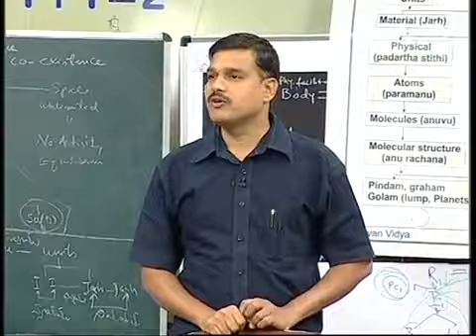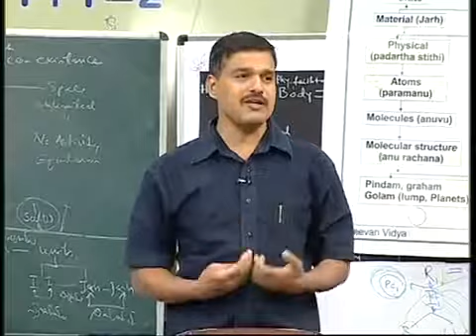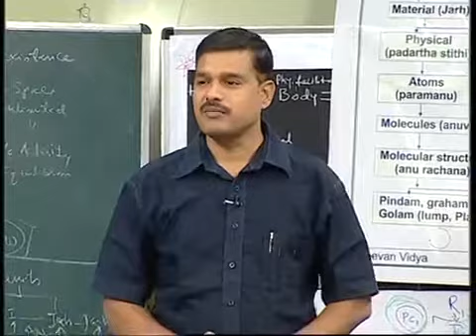Teacher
Center for Holistic Development of Human Consciousness